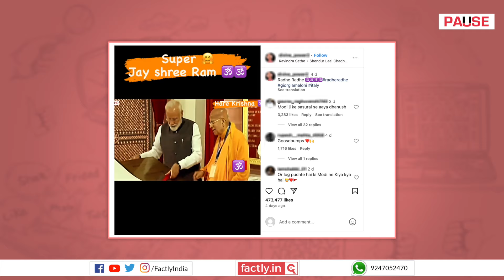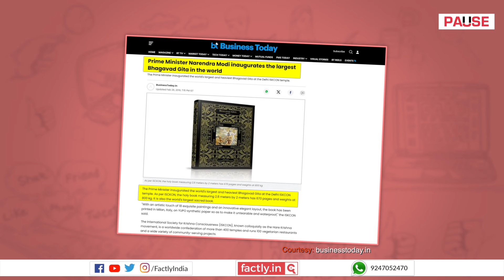FACT CHECK: Meloni Donates Gold Bow & Arrow to Ram Mandir & Italy Sets up World's Largest Gita?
A popular social media post claims that Italian Prime Minister Giorgia Meloni has donated a bow and arrow made of gold to the Ayodhya Ram Mandir, and that Italy has set up the world's largest Bhagavad Gita. We check the veracity of the claims in this video.